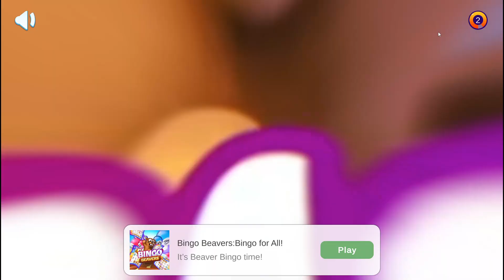Coocking Live Restaurant Game-Bellissimo-Level 54